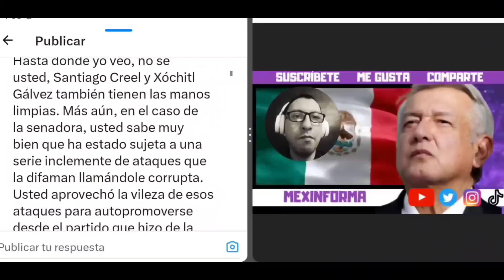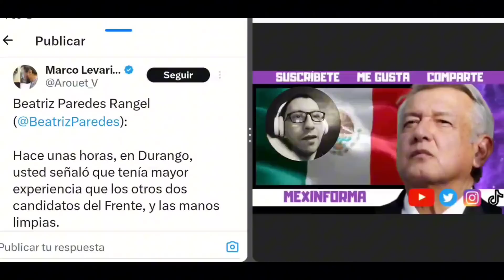Ciro Gómez desencajado porque Beatriz Paredes se fue contra Xóchitl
La senadora del PRI Beatriz Paredes indirectamente acusó en un foro en Durango a la senadora panista (acción nacional) Xóchitl Gálvez de no tener las manos limpias y tener denuncias penales en su contra porque declaró que para combatir la corrupción en México se debería tener autoridad moral y política.

Ante esto, el periodista Ciro Gómez Leyva se mostró sorprendido al afirmar que Beatriz Paredes está emprendiendo la misma ofensiva que el presidente López Obrador y Víctor Romo quien precisamente la tiene denunciada penalmente por conflicto de intereses cuando era jefa delegacional de Miguel Hidalgo en la cdmx al permitir a desarrollos inmobiliarios construir pero al mismo tiempo dejar que contrataran a sus empresas.

En el programa de Ciro Gómez Leyva se mencionó que quizás Santiago Creel y Beatriz Paredes están creando un tándem o haciendo un 2 a 1 a Xóchitl Gálvez para bajarla de la contienda por el frente amplio por México ya que ella se ubica el primer lugar impuesta por Claudio X González y demás oligarcas.